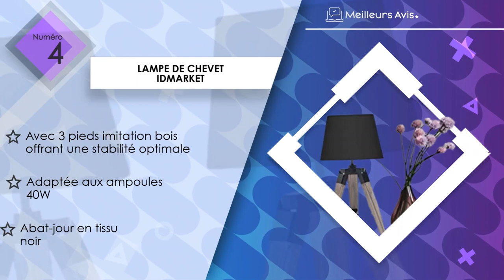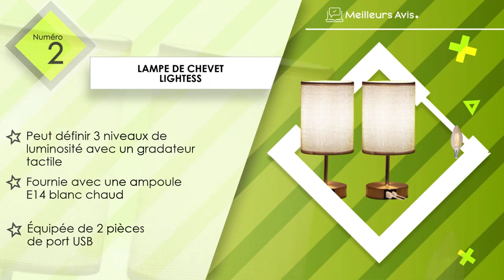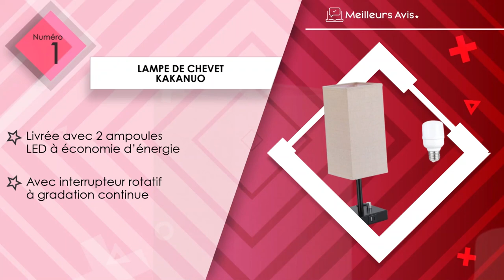⭐️ MEILLEURE LAMPE DE CHEVET - Comparatif 2023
⭐️ Lampe de chevet Kakanuo
⭐️ Lampe de chevet Lightess
⭐️ Lampe de chevet Tomons
⭐️ Lampe de chevet IDMarket
⭐️ Lampe de chevet Aigostar